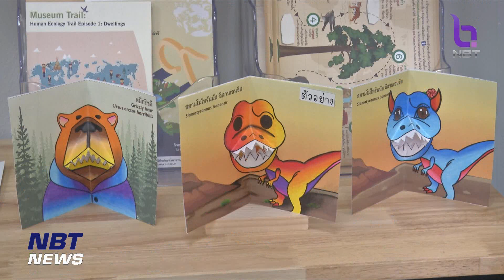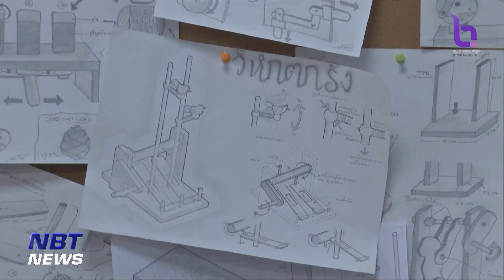รายงานพิเศษ ของเล่นวิทยาศาสตร์ NSM ตอบโจทย์เด็กรุ่นใหม่ ข่าวค่ำ วันที่ 16 กรกฎาคม 2566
"ของเล่นวิทยาศาสตร์" ในประเทศไทยอาจมีวางขายไม่แพร่หลาย องค์การพิพิธภัณฑ์วิทยาศาสตร์แห่ง เป็นองค์กรอันดับต้นๆ ในประเทศ ที่มีการพัฒนานวัตกรรมของเล่นวิทยาศาสตร์  หวังกระตุ้นให้เยาวชนและประชาชนทั่วไป หันมาสนใจวิทยาศาสตร์มากขึ้น ของเล่นชนิดนี้จะตอบโจทย์การเรียนรู้ของประชาชนอย่างไร ติดตามจากรายงาน..